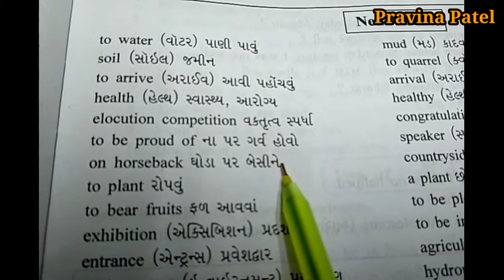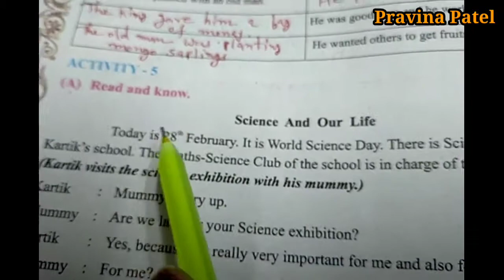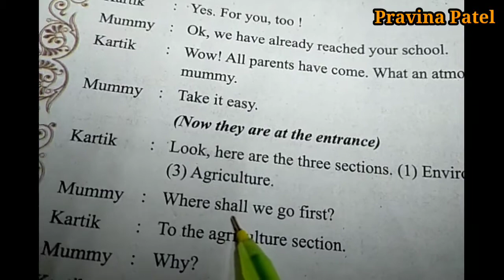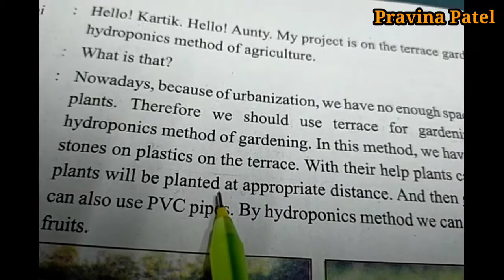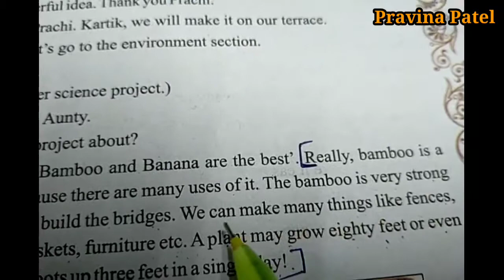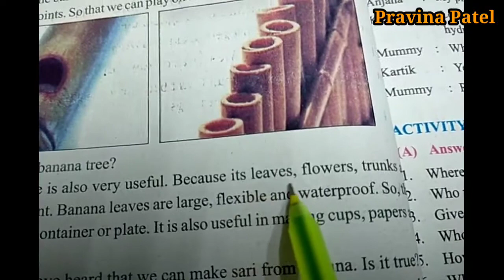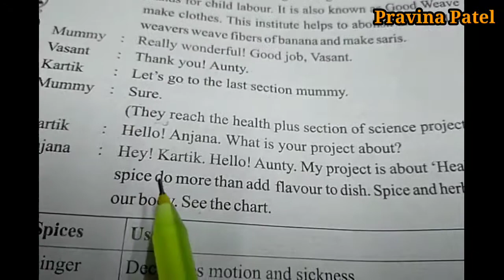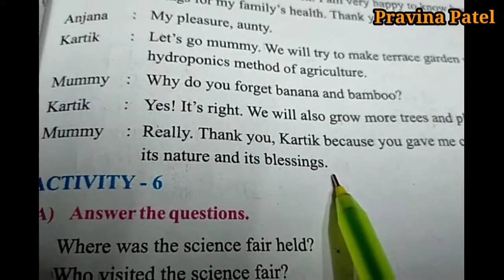STD:8|| English || Tell Me Why? || Activity:5 || Part:2